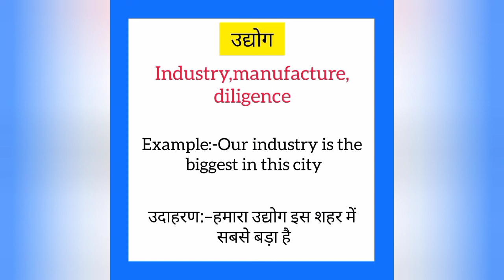Udyog ko english mein kya kahate hain | उद्योग को इंग्लिश में क्या कहते है|Industry meaning in hindi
Udyog ko English me kya kahate hain
Udyog को इंग्लिश में क्या कहते है

उद्योग को इंग्लिश में industry कहते हैं
Udyog ko English mein industry kahate hain